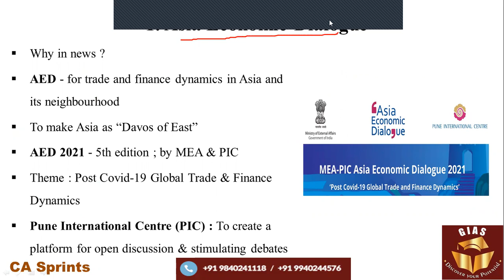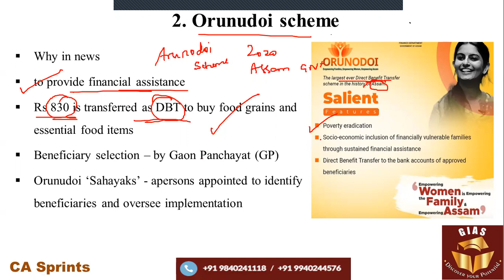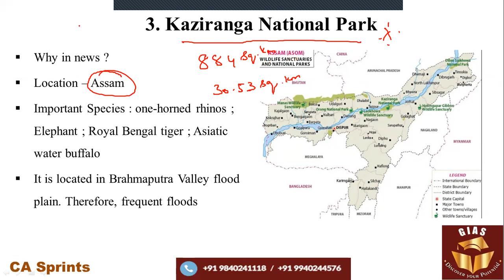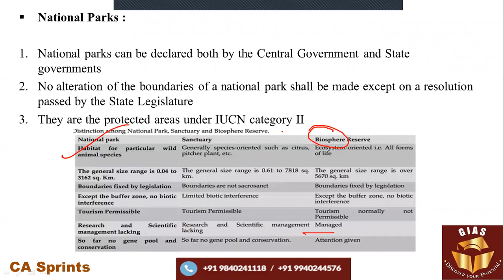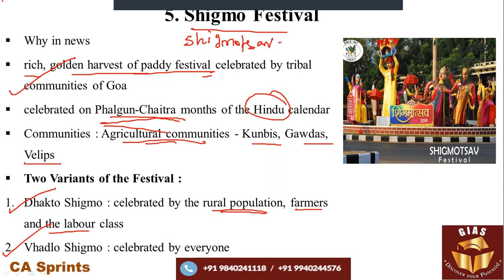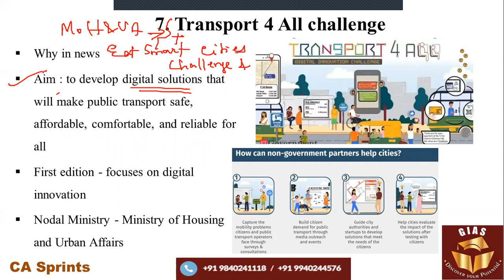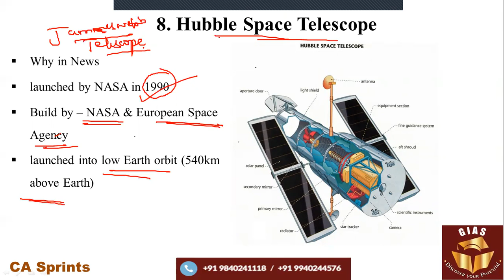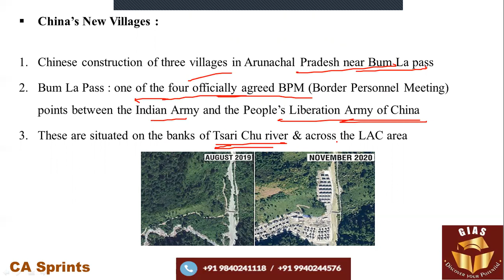GIAS Potential Builder - UPSC Prelims 2021- Current Affairs- 500 most Important Topics- CA Sprint 35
CA Sprints is an initiative of Ganesh ias Academy (GIAS) under the GIAS Potential Builder series to help Civil Services aspirants revise Current Affairs (from June 2020). CA Sprints includes a series of videos covering over 500 important topics that are highly useful for UPSC Prelims 2021 preparation.
In this video, GIAS, in its 20th year in service of Civil Services Aspirants, reaches out to aspirants with content that is just what they need after their year-long reading and note-taking on Current Affairs Topics.

CA Sprints is ideal for UPSC Exams. In addition, candidates appearing for SSC, Banking, RRB can also be benefited by this series.

Topics Discussed in this Video:

Intro - 00:00
Asia Economic Dialogue - 00:42
Orunudoi scheme - 03:42
Kaziranga National Park - 07:24
Blackbuck - 11:26
Shigmo Festival - 14:26
Pradhan Mantri Swasthya Suraksha Yojana - 16:28
Transport 4 All (T4All) challenge - 18:22
Hubble Space Telescope - 21:23
Economic community of west African states - 22:52
Tsari Chu river - 25:21